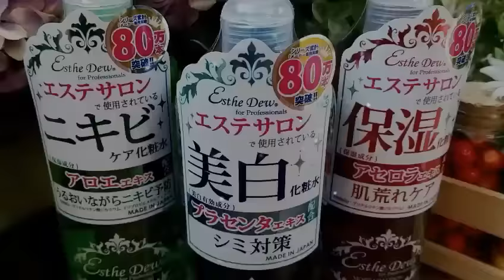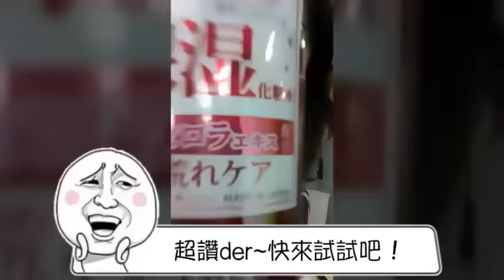【小三美日】★保持皮膚啵亮Q嫩肌的秘訣★Esthe Dew~ 蘆薈保濕爽膚水/美白化妝水/保濕化妝水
台日最熱銷的濕敷化妝水 就是這罐！
所謂俗又大碗 就是在說它!!
可以針對膚質&膚況來選擇~有夠貼心的啦❤

日本妞保持皮膚啵亮Q嫩肌的秘訣就是濕敷!
每天花10分鐘~不但能醒膚 讓保養品吸收更好
還能讓你上妝時更服貼~!
只是濕敷化妝水真的會用很兇XDD
這款化妝水便宜又好用~真的很推!!
快跟日本妞一起來當水姑娘 吧(*´∀`)~